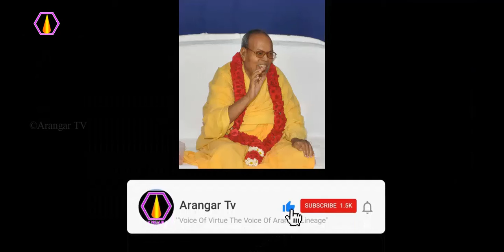கண்ணியமானவன் என பேர் எடுக்க என்ன வழி?